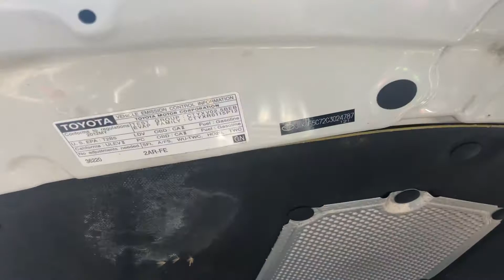2012 TC White